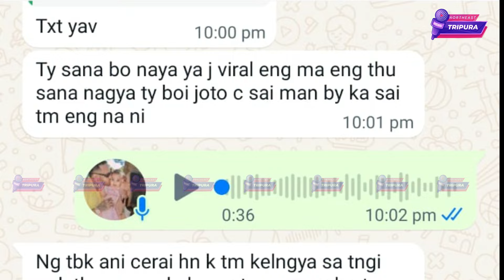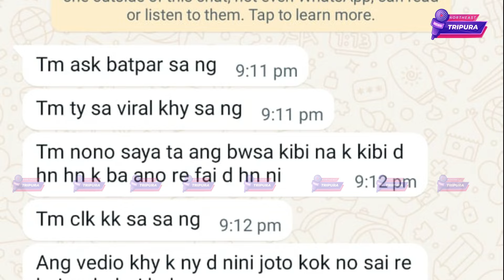|| FULL VIDEO || Ogo Bwsa Chuwi Tamoni Bagwi Phatar Hasteo Thangnani Nangkha Bwsaibai Kaklaiyui,